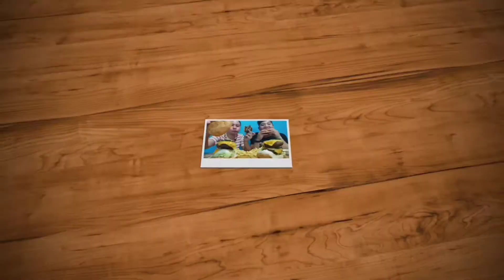MANG INASAL MUKBANG | ISANG KALDERONG KANIN CHALLENGE | PINOY MUKBANG | MUKBANG PHILIPPINES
Halina at pagsaluhan natin ang aming hinandang pagkain para sa ating Mukbang ngayon ang Chicken Inasal ng Mang Inasal! Kaya ano pang hinihintay natin mga ka Team Chef Chris, Mukbangan na!